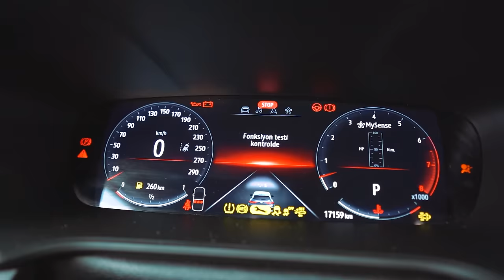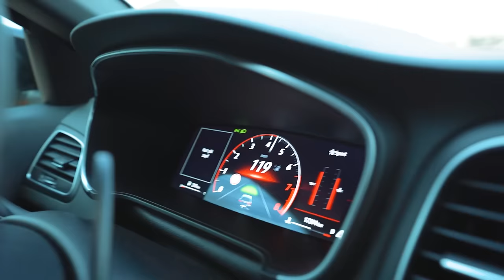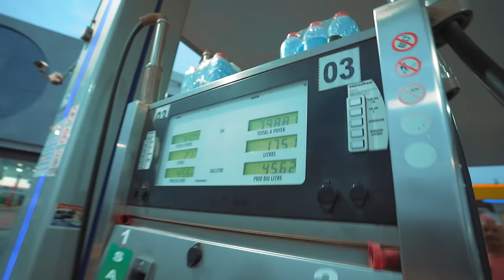ساعة ونص في الطريق السيار مع Megane 4 RS Trophy معدلة Stage 2 Plus وصوت المحرك غير عادي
أقدم لكم في هذا المقطع تجربتي ل ميغان ار اس تروفي معدلة بقوة تفوق 350 حصان .